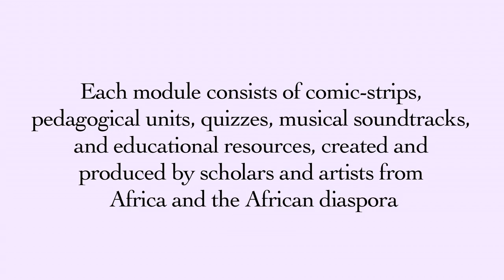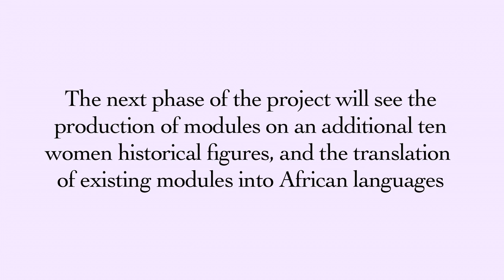Women in African History: An E-Learning Tool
“Women in African History: An E-Learning Tool,” implemented by the Knowledge Societies Division in the Communication and Information Sector of UNESCO, is an internet platform that consists of interoperable multimedia open educational resources including comic strips, interactive pedagogical units, audio modules, and quizzes that highlight the role of women in African History. The first phase of the project (2012/2013) was dedicated to the development of the architecture of the platform and the production of the first eight modules; a particular emphasis is given to historical women figures from Sub-Saharan Africa and the Diaspora. In this way, the project develops ICT tools for knowledge acquisition and sharing that encourages the general education and ICT capacity of young women, promotes the use of ICTs, and capitalizes on digital local content to promote the link between technology, culture, education, and sustainable development through gender mainstreaming. Ensuring meaningful engagement of young girls with ICTs through the production of relevant local content, the e-learning tool ensures capacity-building of young girls as both decision-makers and producers in the ICT Sector. The first phase is available in English and French. In the framework of Phase 2 of the project (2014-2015), the platform will be available shortly in several African languages, in order to further promote multilingualism in cyberspace and encourage access of rural populations.